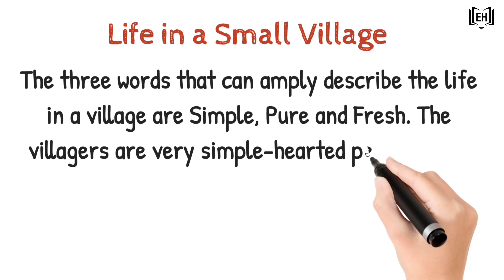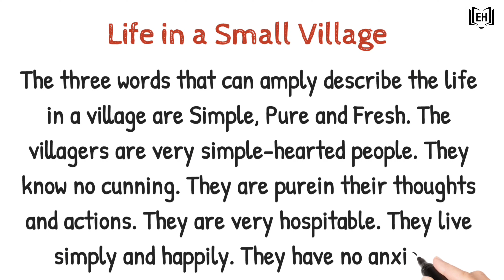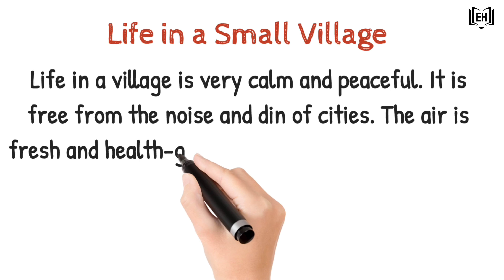Life in a small village(Narrating an Incident\Event\Story)